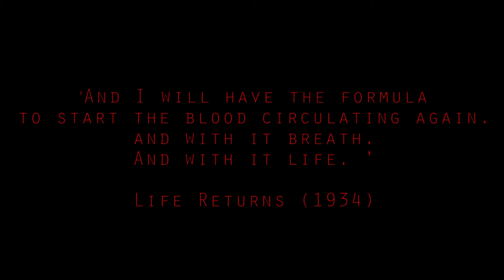The End (Zombie horror short film, 2016)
One scientist believes he has the cure to save society and that cure is a zombie apocalypse.
Starring- Scott Jowett, Phoebe Rose Howe and Jackson Batchelor.
Directed and written by- Sam Mason Bell